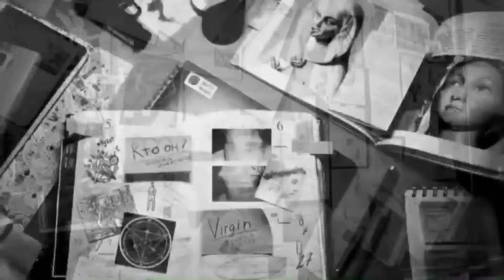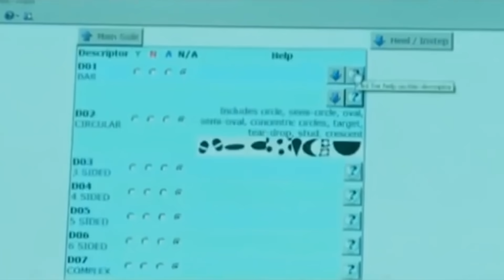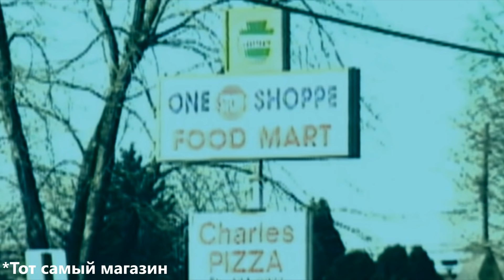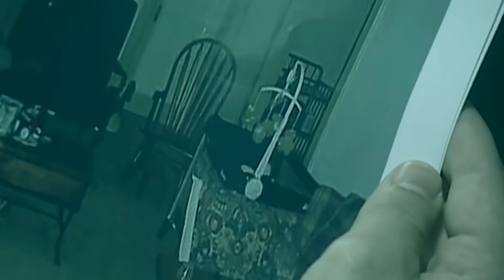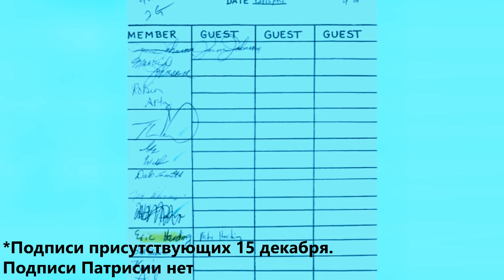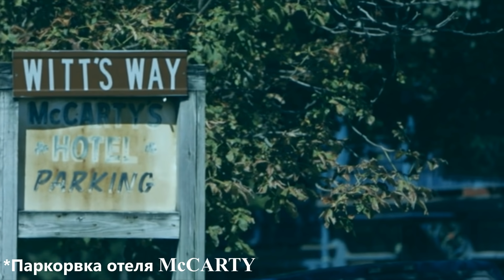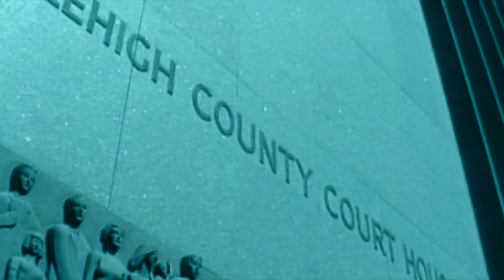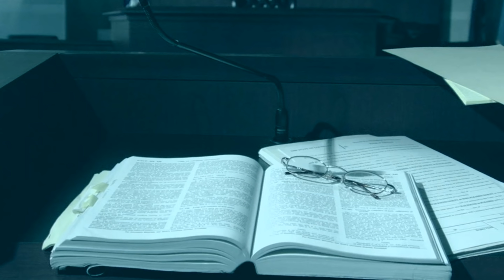Пропали за 10 дней до Рождества. "Если бы я знала, что меня поймают, я бы никогда не рожала тебя"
Текст написан автором канала.

Фильмы и сериалы, из которых были взяты кадры:
Murder in Lehigh Valley: Keith Morrison (2017)
Family Secrets | FULL EPISODE | The FBI Files
Medical Detectives (Forensic Files) - Season 5, Ep 3: A Woman Scorned
Twin Peaks 2017
Predator On The Lose: The Uncle From Hell | The FBI Files S4 EP4 | Real Crime